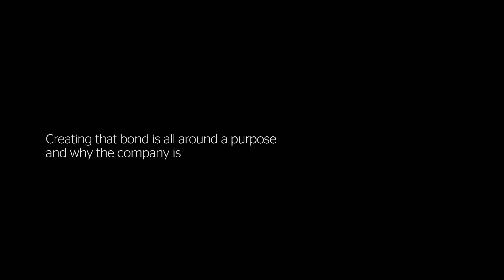Henrietta Fore: How can businesses connect with their communities?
How can businesses connect with their communities? In order to authentically connect with stakeholders, organisations need a cause that individuals can gather around and feel empowered by. We spoke to Henrietta Fore, Executive Director of UNICEF, about why having a sense of purpose is essential to solving complex community issues, from education to water to public health.